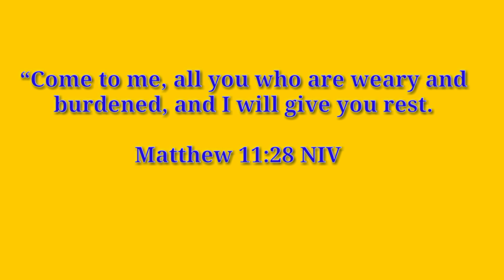THE MOST TALENTED YOUTH CHRISTIAN IN MAPAWA PHILIPPINES 🇵🇭 (charot2 lang😂✌️) |PRACTICE|9TH ANNIV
Proud of you Guys❤️❤️🎸🎶🙏😊😘
Please dont forget to
Thank you and Godbless u all